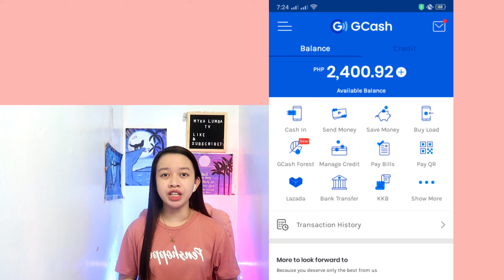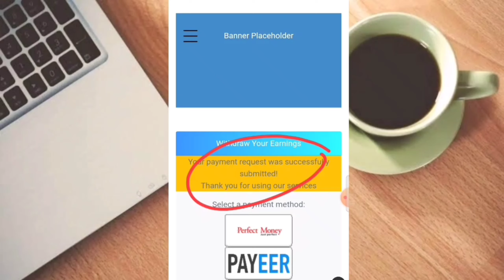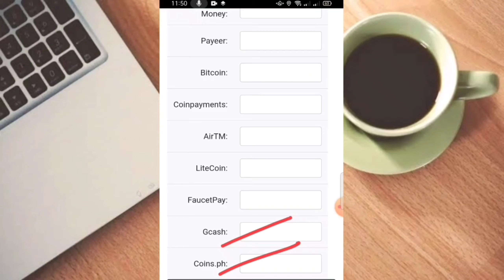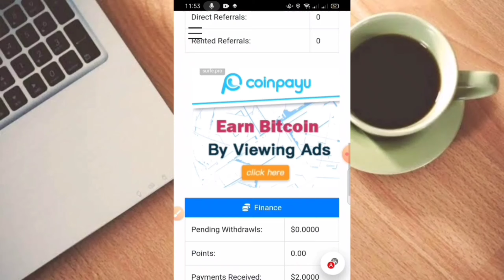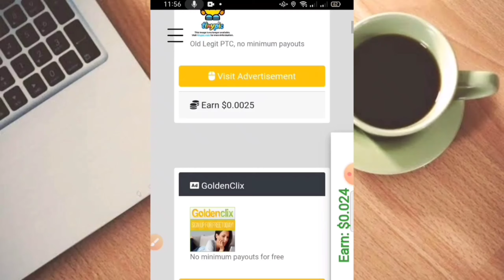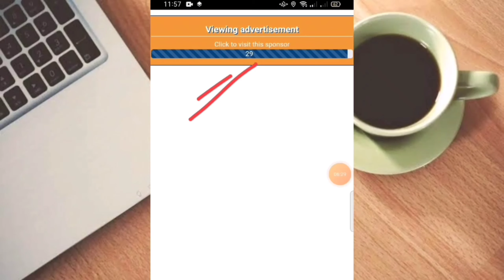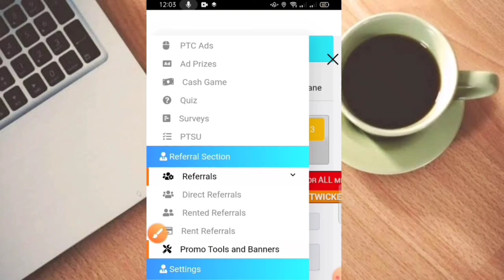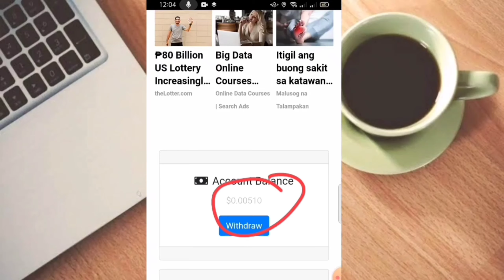KUMITA AKO NG LIBRENG ₱97.16 DITO! |NO NEED INVEST! DIRECT PAYOUT SA GCASH! |FREE GCASH MONEY 2021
(or hanap nalang po kayo sa comment section)

🔴WORTH 40PESGIVEAWAY
👉1WINNERS SA COMMENT PICKER (20
 PESOS EACH MGA LODS😊) JUST GUEST KUNG ANO PO BA ANG SAGOT SA 4 PICS 1 WORD.
✅COMMENT DOWN THE ✨ANSWER WITH MYKALUMBATV AND YOUR GCASH NUMBER‼️💖

✅1 WINNER DIN PO SA FIRST COMMENT EVERY VIDEO.

(TAKE NOTE DAPAT EVERDAY IBAIBA PO ANG FIRST PARA MAGING FAIR PO AT PAG NAULIT YUNG FIRST SA MAGKASUNKD NA DAY YUNG 2ND COMMENT PO ANG MANANALO)

Related.